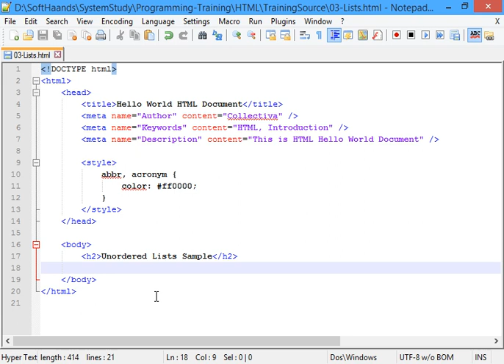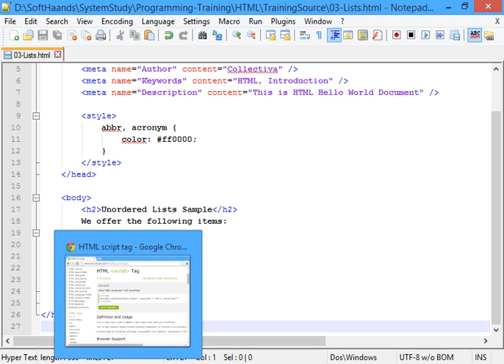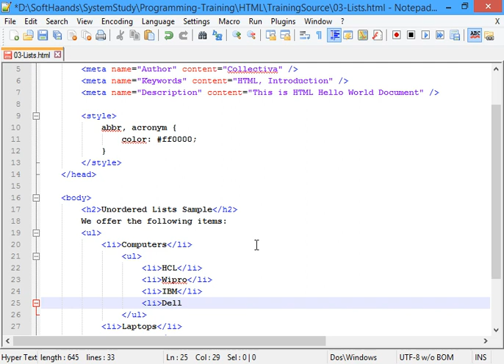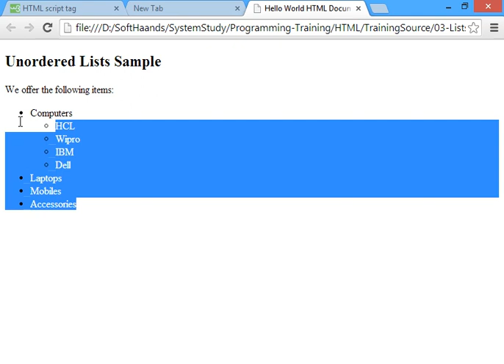#13 Unordered Lists || HTML5 in Tamil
This video explains how to build a simple unordered lists in an html document. (in Tamil)

- Bullet list
ul, li tags.